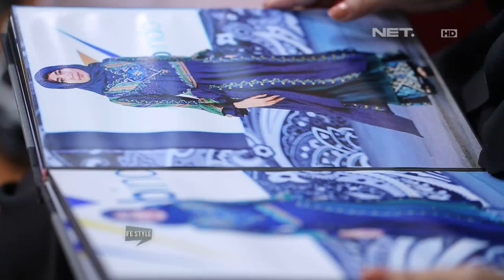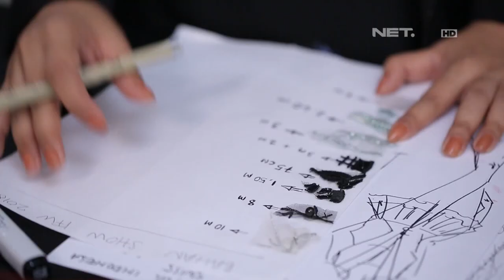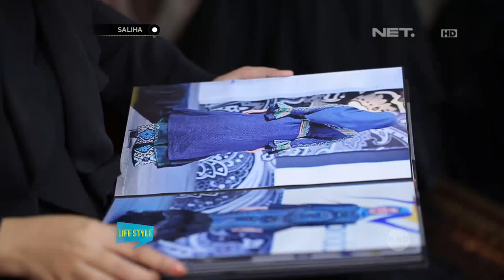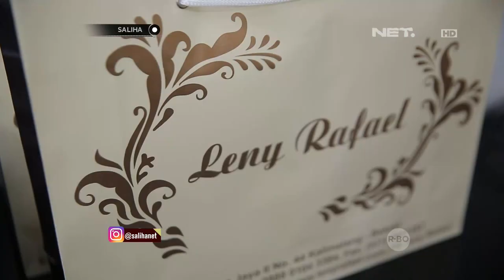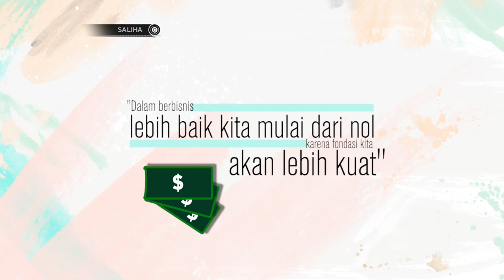SALIHA - Lenny Rafael, Lengkapi Perkembangan Tren Busana Muslim di Indonesia